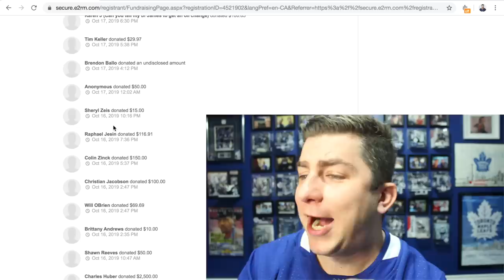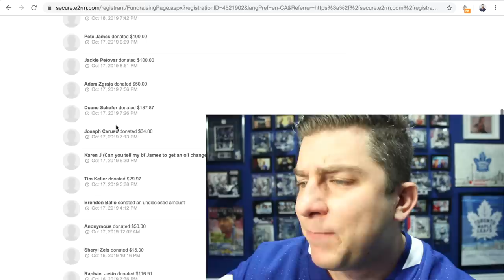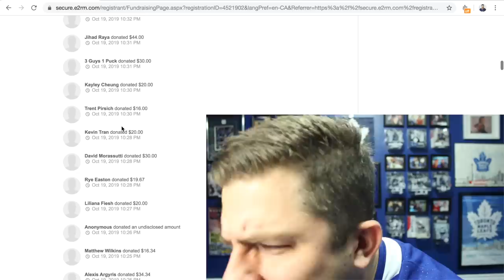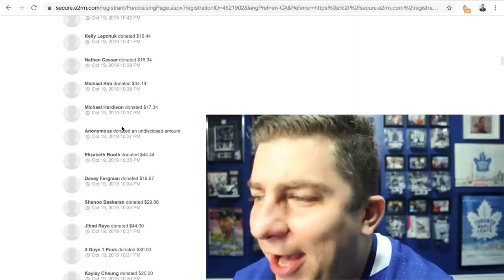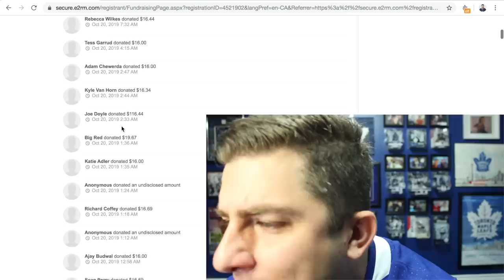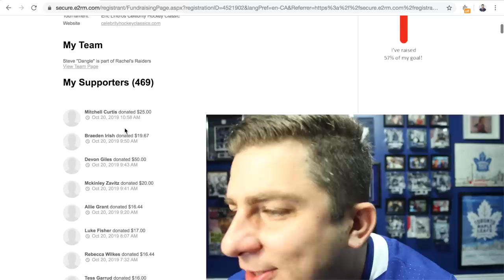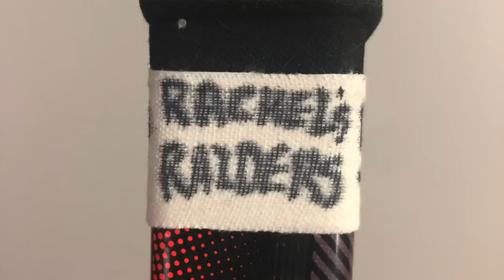LFR13 - Game 9 - The A Team - Bos 3, Tor 4 (OT)